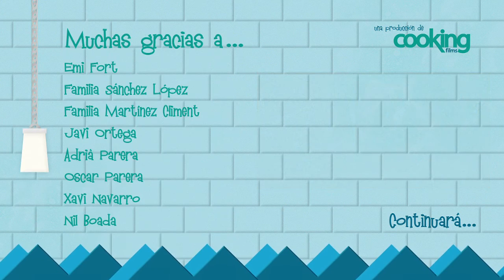BAÑO COMPARTIDO, TXEMA LORENTE.